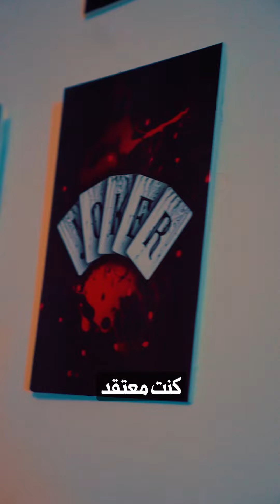مقطع درامي عن مصير المدمن